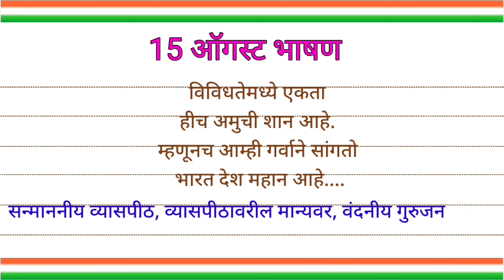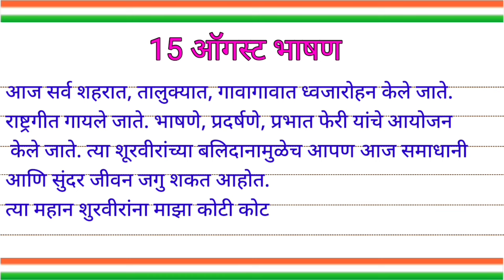15 august marathi bhashan | 15 ऑगस्ट भाषण मराठी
15 ऑगस्ट भाषण
independence day speech in marathi
15 august bhashan
15 august bhashan marathi
15 ऑगस्ट भाषण मराठी
15 ऑगस्ट
15 august speech in marathi
मराठी भाषण
15 august marathi bhashan
15 ऑगस्ट चे सोपे भाषण
स्वातंत्र्य दिन भाषण
स्वातंत्र्य दिन भाषण मराठी
swatantra din bhashan
swatantra din bhashan marathi
bhashan 15 august
पंधरा ऑगस्ट भाषण
15 ऑगस्ट साठी भाषण
भाषण 15 ऑगस्ट
१५ ऑगस्ट भाषण मराठी
only education
१५ ऑगस्ट भाषण
megha parsewar